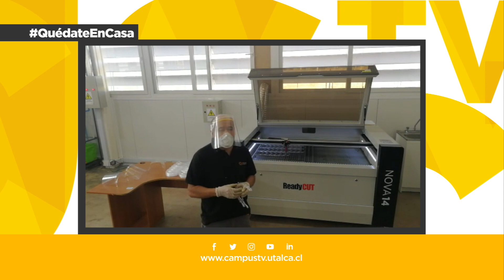ComprometidosConLaComunidad - Fabricación de protectores faciales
¿Sabías que en la Universidad de Talca se están fabricando protectores faciales? La meta es alcanzar 6 mil unidades ¿Cómo se fabrican? Nos explica Felipe González, encargado Laboratorio de automatización Escuela Ing. Civil Mecatrónica UTalca y Wilson Morales, encargado de procesos de fabricación, Ecuela Ing. Civil Mecánica.